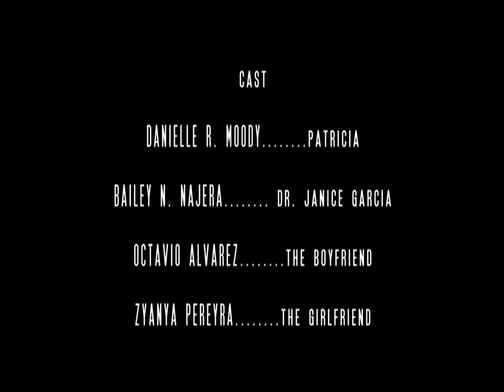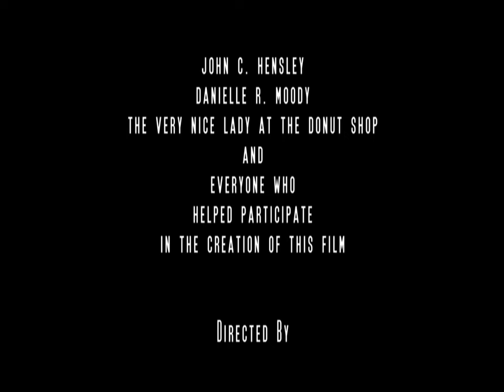Sketch - A short film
"Sketch" - by Dylan Hensley & Jose (Freddy) Jimenez
Synopsis: A young artist exposes the enigmas of her mind when meeting her new therapist.

Written by: Jose A. Jimenez & Dylan Hensley
Directed by: Dylan Hensley
DP: Dylan Hensley

Cast:
Danielle R. Moody
Bailey N. Najera
Octavio Alvarez
Zyanya Pereyra
Jose A. Jimenez

And Introducing:
Andrea Barrera

Props-(the sketch and painting) created and provided by:
Jorge A. Jasso

Props-(set design) provided by:
Amanda Corkill and Jose A. Jimenez

A Dyl Film

SPECIAL THANKS to Jorge A. Jasso and everyone who supports us and helps contribute to the creation of this project and all our projects to come!

This was a low budget, indie, non-profit production. :)
Our first 1920x1080 HD project! :D

Logicana Films 2015